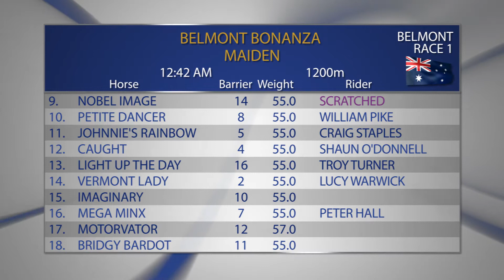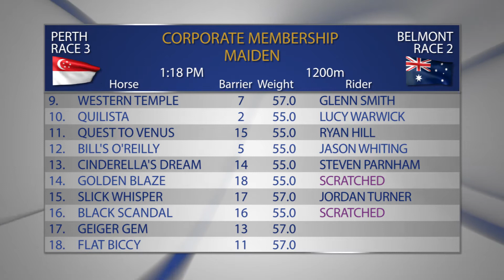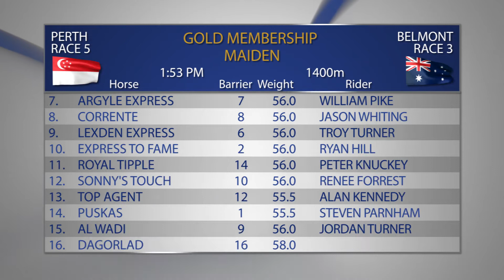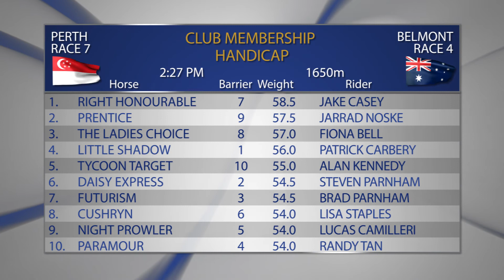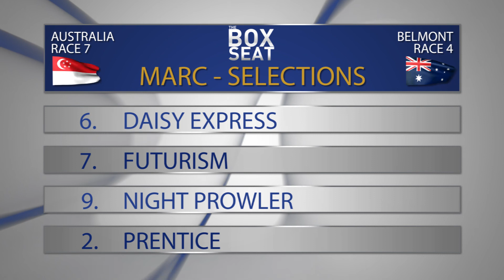TheBoxSeat 14 09 2016 PT1